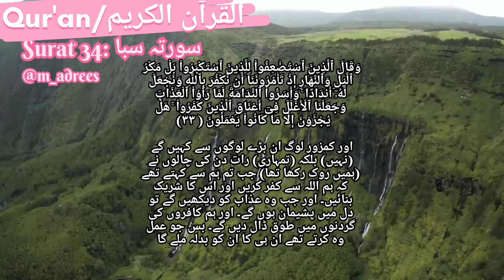Quran Surat 34 : سورتہ سبا آیت 31-33